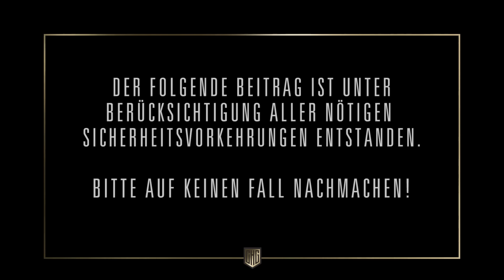Klaas' Feuerrache | Circus HalliGalli | ProSieben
Wenn jemand weiß, wie man sich auf äußerst erwachsene Weise rächt...könnt ihr Klaas dann seinen Kontakt geben?